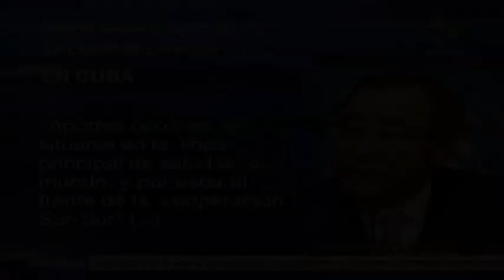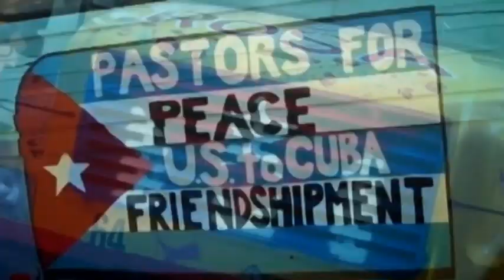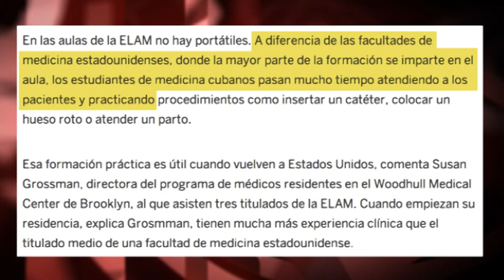Cooperación Sur-Norte de Cuba para ayudar a EEUU: ¿dónde lo han leído?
Si una noticia se define como el relato de hechos novedosos y de interés, que 170 jóvenes de EEUU hayan logrado ser profesionales médicos gracias a las becas de Cuba, un país pobre al que su gobierno bloquea y hostiga desde hace seis décadas, sin ninguna duda debería ser una noticia. Pero no lo es.